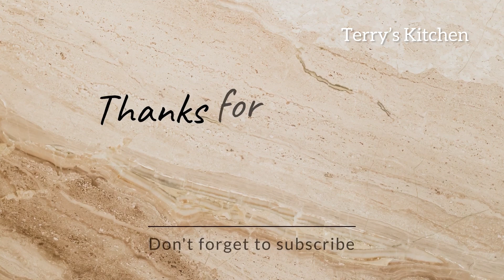Viazi Karai Recipe | How To Make Viazi Karai | Swahili Viazi Karai | Terry’s Kitchen